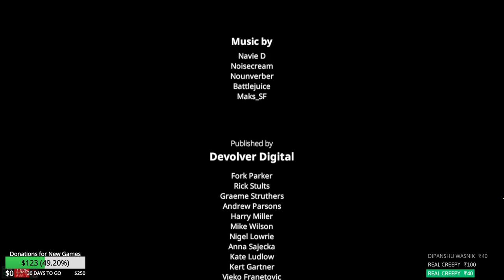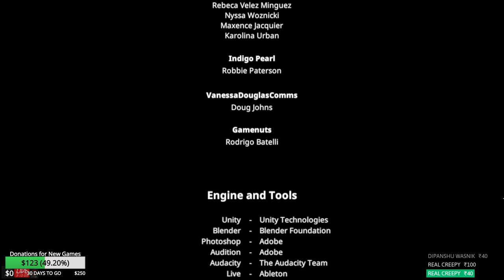#2 || ENDING || MY FRIEND PEDRO || !SPONSOR at RS 59/- PER MONTH || !PAYTM || INDIA || HINDI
*** SYSTEM SPECIFICATIONS ***
Laptop                  :- Acer Predator Helios 300 Core i7 7th Gen - (16 GB/2 TB HDD/256 GB SSD/Windows 10 Home/6 GB Graphics) G3-572 Gaming Laptop  (15.6 inch, Black, 2.7 kg)
Processor            :- Intel Core i7-7700HQ Processor (7th Gen)
Hard Disk             :- 2 TB HDD | 256 GB SSD